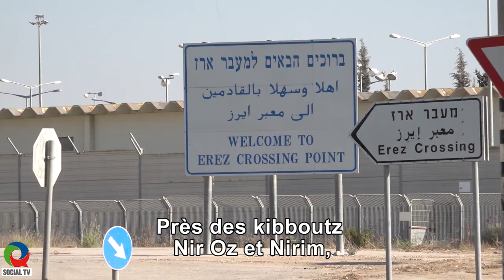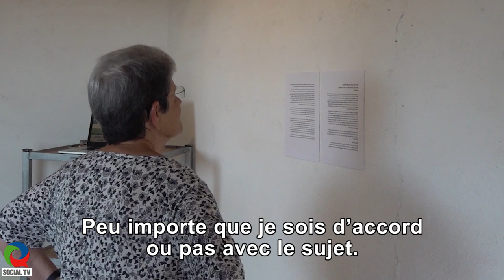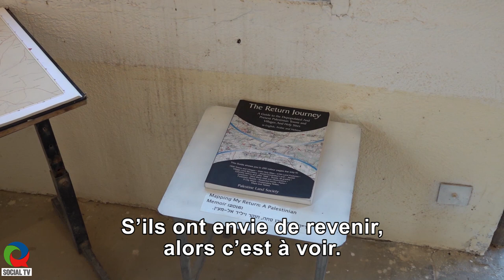Exposition : D’ici et de là-bas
Une exposition à la Galerie de la Maison Blanche, située dans le kibboutz Nir Oz, a présenté des témoignages sur la déportation des habitants du village palestinien d'Al-Ma'in. Les exposants se sont lancés dans un vif débat sur la peur que les Palestiniens puissent exercer leur droit au retour. Le fondateur de la Maison Blanche, Ahmed Abu Sitta , était un résident d'Al-Ma'in.  Son petit-fils, qui vit maintenant comme réfugié à Khan Yunus, a été interviewé.
Ont également été interviewés : Salman Abu Sitta - un géographe et historien déporté d'Al-Ma'in à l'âge de 11 ans et qui vit maintenant en Angleterre ; Ayelet Ram - ambulancière d'un kibboutz voisin, dont les parents vivaient dans la Maison Blanche après 1948 ; et d'autres visiteurs.
L'exposition comprenait des cartographies, des photos et des vidéos avec des témoignages sur l'expulsion du village, qui traitent de l'histoire du lieu, en se référant aux résidents juifs et palestiniens concernant la possibilité de vivre dans un espace commun.